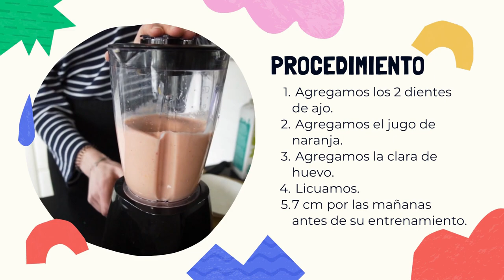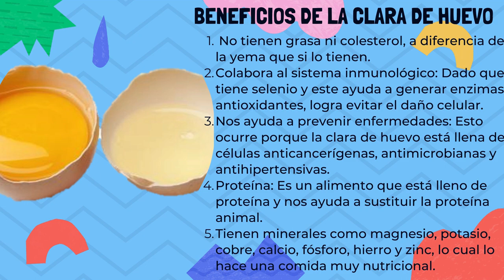EL MEJOR ANABÓLICO NATURAL PARA GALLOS FINOS ANABOLICO PARA GALLOS EN PREPARACIÓN GALLOS EN CUIDO